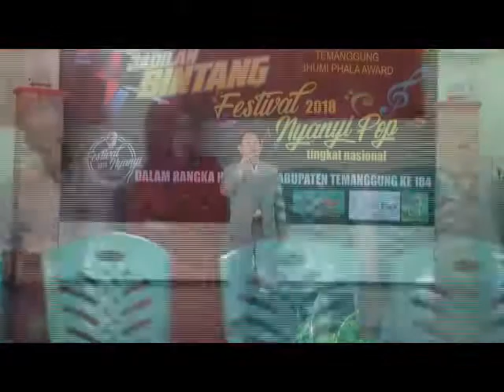Babak Penyisihan Festival Nyanyi Pop Temanggung 2018 No Undi 11